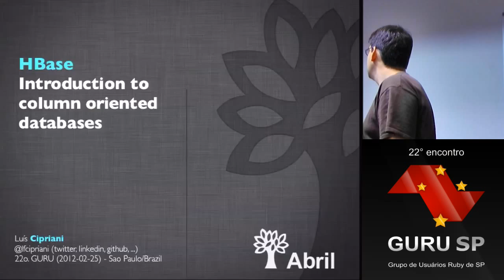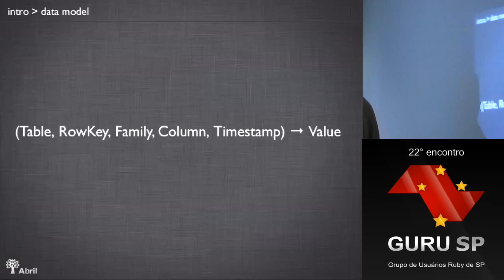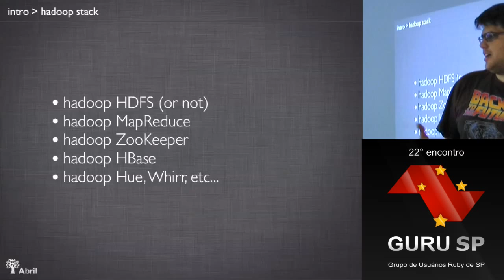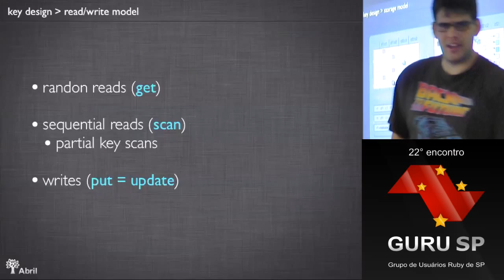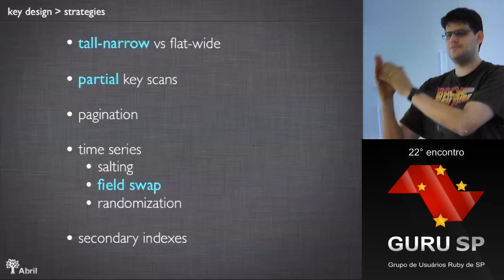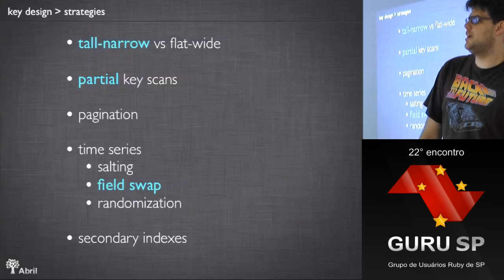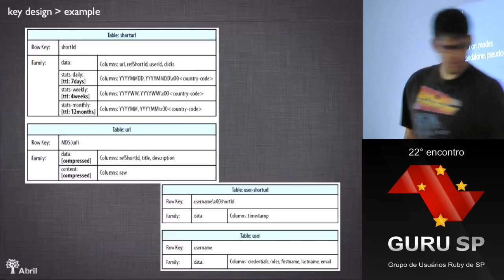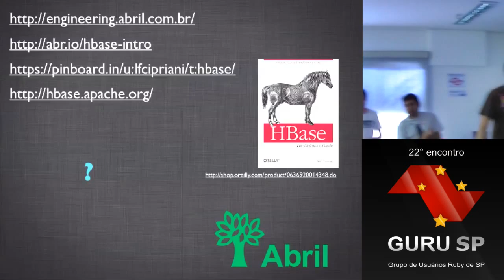HBase: introdução a base de dados orientada a coluna por Luis Cipriani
Apresentando no 22º encontro do Guru-SP (25/02/2012).